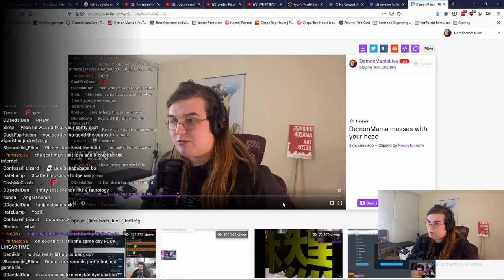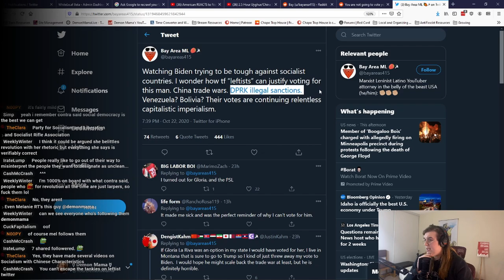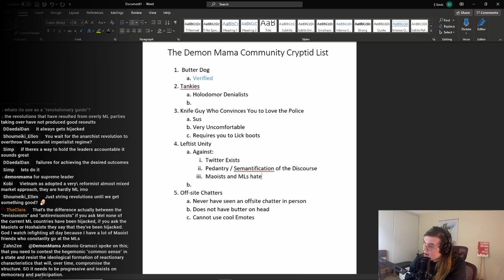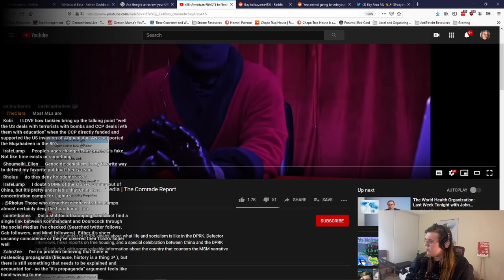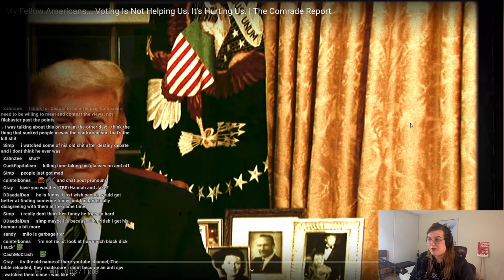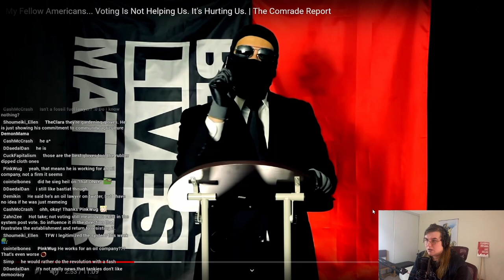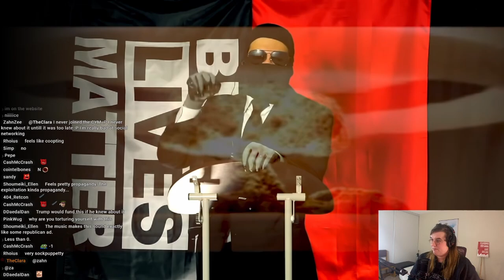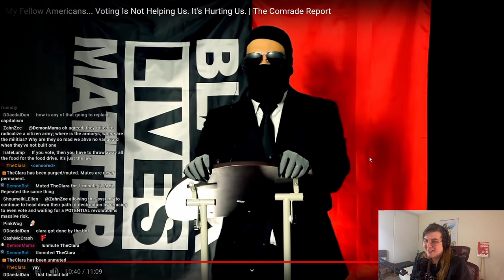Could this be TANKIE DoomCock? Find Out with Mama...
We've finally found Doctor Von Doomcock's Tankie Clone and oh god he's cringe.